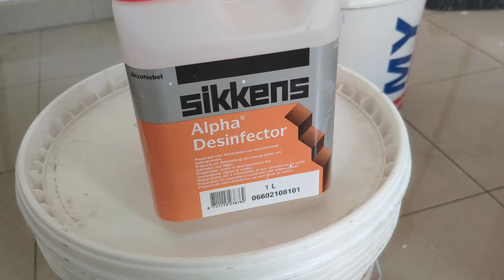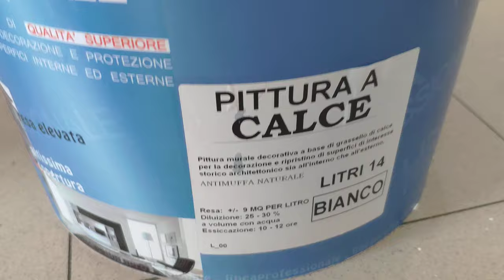Come eliminare la muffa dai muri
La muffa sui muri è quello che nessuno vorrebbe in casa propria ma quando capita come si elimina. Ci sono prodotti appositi i cosiddetti "biocidi" che annullano la muffa la "uccidono" e dopo questo trattamento è possibile tinteggiare e ripulire le pareti

Se siete interessati ad un preventivo contattatemi al 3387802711 o visitate il sito web